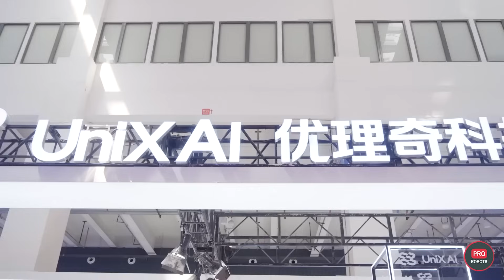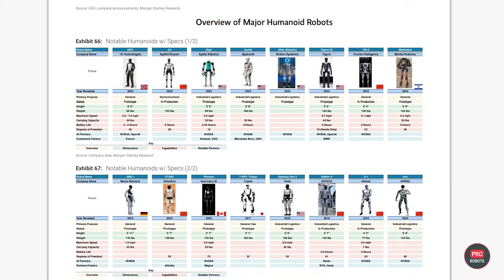Robots Now Run Better Than You! Evolution of Humanoids at the First Robots Half Marathon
Humanoid robots are no longer science fiction—they’re running marathons!
In this video, we dive into the First-Ever Half Marathon for Robots, showcasing the incredible progress of bipedal humanoids and autonomous machines.
🤖 You'll see:
– Advanced robotics in real action
– Key players in the humanoid race revolution
– The future of robotics in sports and life
From clumsy walkers to sleek runners — the evolution is real. And yes, some of them now run better than you.

TIME CODES
00:00 Introduction
01:06 Rules and Conditions of the Race
02:25 How China Became a Global Robotics Leader
03:44 Evolution of Humanoid Robots
06:26 Meet the Marathon Contestants
07:26 Tiangong Ultra – the winner
09:17 N2 – second place
10:15 DroidUp X02 – third place
11:09 Kuavo and Other Competitors
13:12 – The Future of Humanoid Robotics
13:56 – Final Thoughts